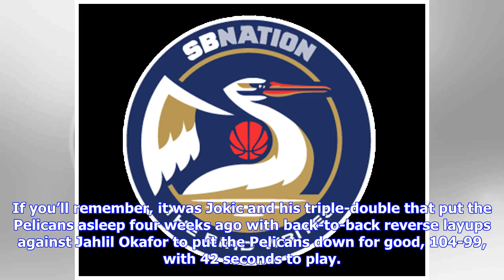NBA Preview: From the desert to the Rockies, Pelicans to face Nuggets without Anthony Davis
From the desert to the Rocky Mountains, the Pelicans are drastically changing climates when they face the West’s second best team in the Denver Nuggets. The Nuggets took a moment off from their recent streak of dominance to watch the Pelicans slog their way through a 130-116 victory over the hapless Phoenix Suns. 24 turnovers (12 from Holiday, Payton) and an early 10-point deficit weren’t enough to fall at the hands of the league’s worst squad (12 wins). 57 points from E’Twaun Moore, Julius Rand...